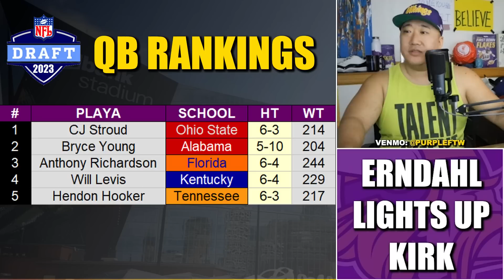Minnesotan Jamie Erdahl Lights Up Kirk Cousins on Good Morning Football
Good Morning Football host and Minnesota native Jamie Erdahl lit up the Vikings and Kirk Cousins, emploring the team to want more.